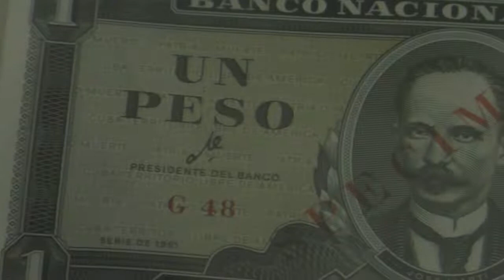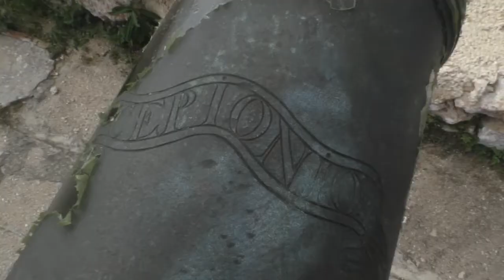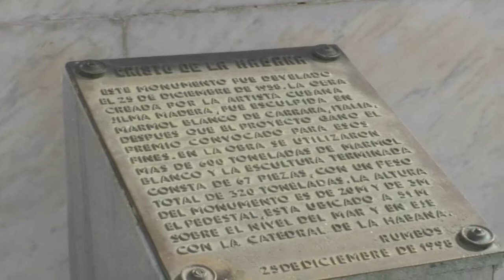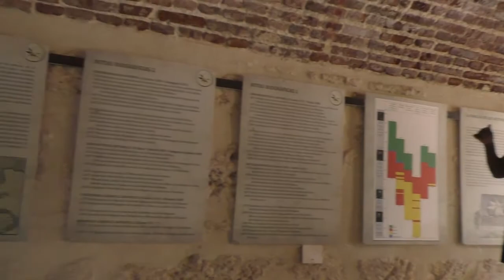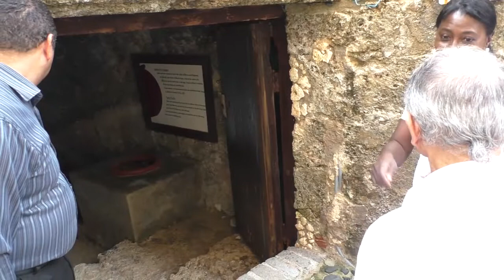Oscar López Rivera visita el Complejo Morro - Cabaña